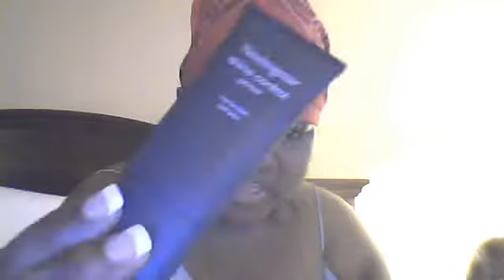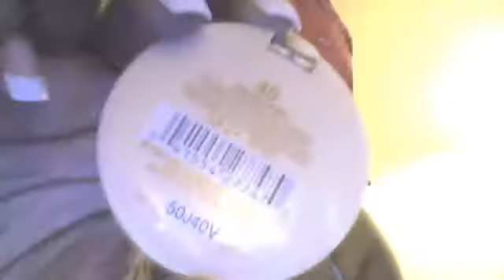NAM (PDT 2)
there is another pageant dairy how too video this is more of an dairy today then a how too because i did not have time yesterday to show you guys anything but hopefully to do you will get too see how i do my interview makeup and my formal wear makeup as well :) hope this video helps! rate,fav,sub